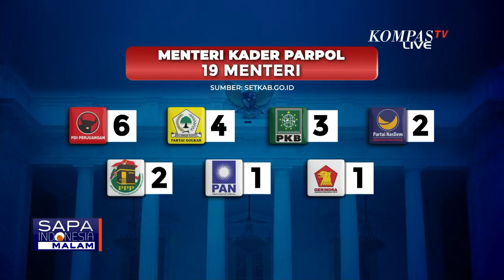Jokowi Lantik Ketum Projo jadi Menkominfo, Upaya Pembatasan Partai NasDem di Kabinet?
KOMPAS.TV-Jokowi Lantik Ketum Projo jadi Menkominfo, Upaya Pembatasan Partai NasDem di Kabinet?